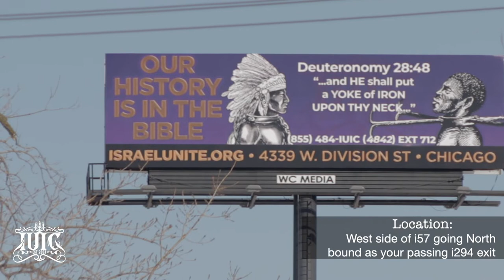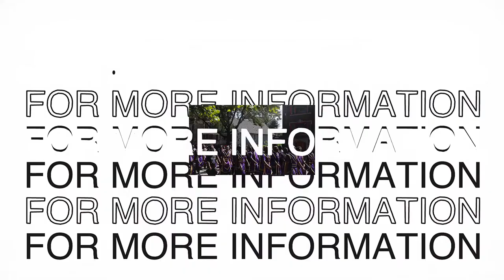The Israelites: IUIC CHICAGO Billboard Reveal